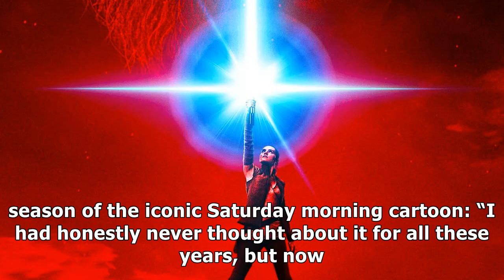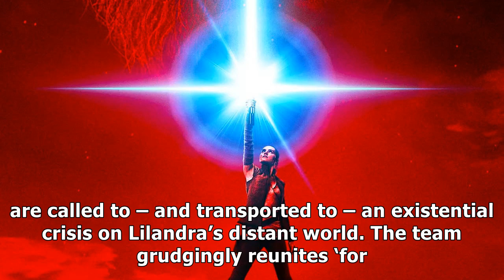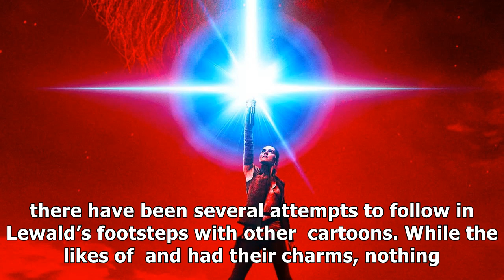xmen the animated series showrunner reveals season 6 idea